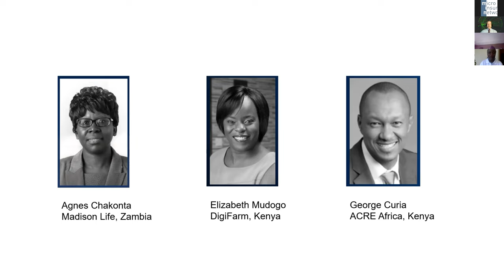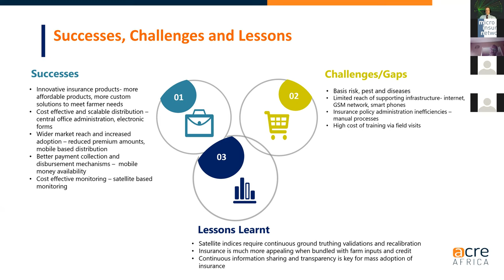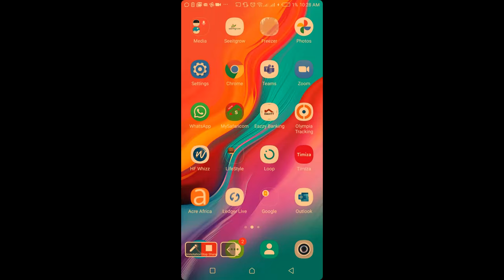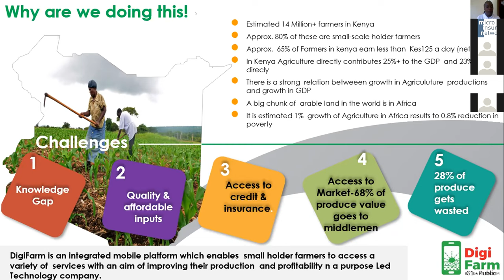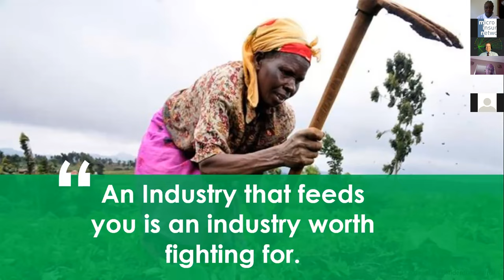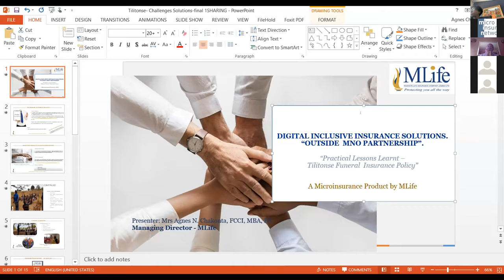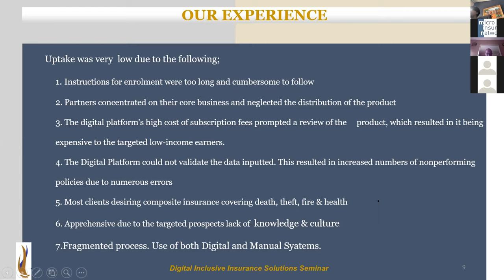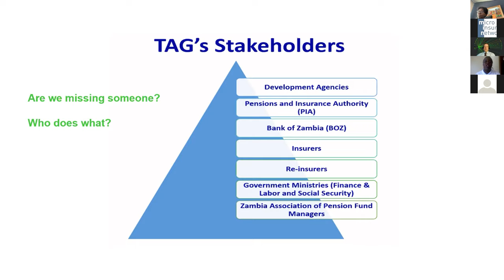Digital Inclusive Insurance Solutions Zambia - Seminar: Session 4 Practice and strategies II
Session 4: Practice and strategies II - 9:00 - 10:30 AM CAT 19. May 2021
Speakers

George Kuria
ACRE Africa, Kenya

Elizabeth Mudogo
DigiFarm, Kenya

Agnes Chakonta
Madison Life, Zambia

Moderator

Dirk Reinhard
Munich Re Foundation, Germany